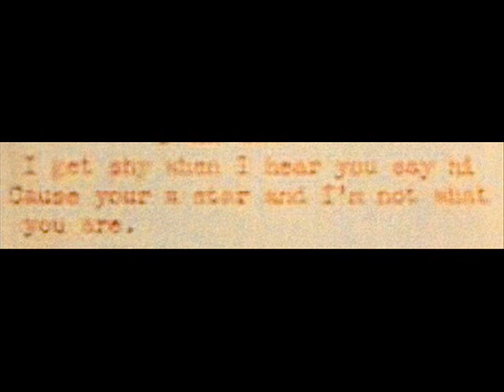Dave Halford "The Dave Halford Record" 1970 *I Get Shy*